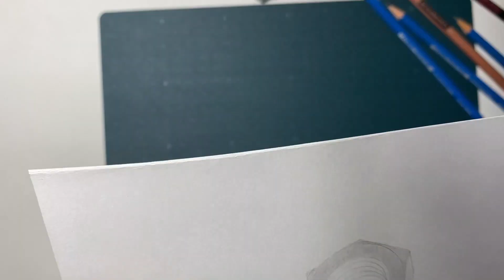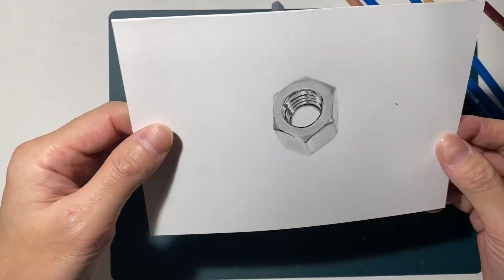[工具①] REAL ART "NUT"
鉛筆画 "ナット"

道具紹介
　ステッドラーマルスルモグラフ4H/2H/H/HB/B/2B
    三菱ユニ 4B
　ブレンダー(メーカー不明)
　トンボMONO zero
　練り消し(メーカー不明)
　白鉛筆(トンボ)
　白ボールペン(uni-ball signo)

解説
　基本は4Hを塗り、2H/Hでシルバーの色の差を表現。陰の部分は2B/4Bを使用。最大の難所は螺旋部分。ここを表現出来ないと、全てが台無しになるので、慎重に描き進めた。
　「ナット」に対応するかのように、「ボルト」も描きました。いずれ、お披露目することになると思います。これらを含め、工具シリーズは6作品描き上げており、本作品が第一弾となります。